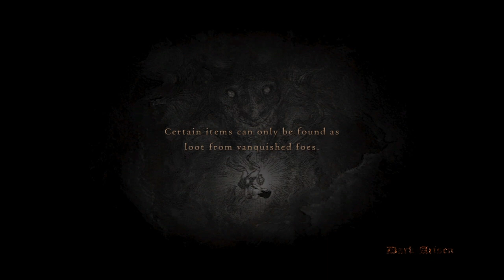Dragon dogma walkthrough 1